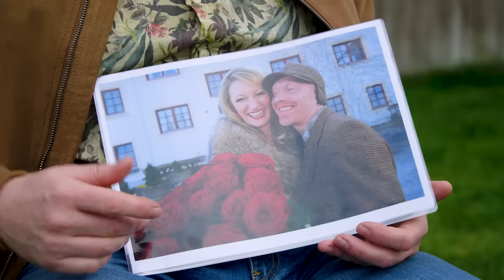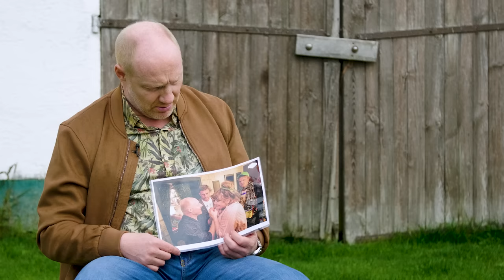REHRAGOUT-RENDEZVOUS | Rudis Verflossene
REHRAGOUT-RENDEZVOUS | Ab 10. August im Kino

„Was gibt's zum Essen?“ „Nix.“ Paukenschlag am Eberhofer-Hof: Die Oma (Enzi Fuchs) streikt! Nach gefühlt 2000 Kuchen und noch mehr Schweinsbraten, Semmelknödeln und Kraut beschließt die Oma, sich der familiären Fürsorge zukünftig zu entledigen. Chaos pur! Papa Eberhofer (Eisi Gulp), Franz (Sebastian Bezzel), Leopold (Gerhard Wittmann) und Susi (Lisa Maria Potthoff) sollen doch bitteschön endlich mal lernen, sich selbst zu versorgen. Ausgerechnet jetzt übernimmt Susi auch noch vorübergehend Niederkaltenkirchens Rathaus als stellvertretende Bürgermeisterin und reduziert mit ihrer neugewonnenen Macht Franz‘ Posten kurzum auf halbtags, damit er sich zukünftig um Sohn Pauli kümmert. Diese Aktion touchiert die Eberhofer‘sche Männlichkeit empfindlich. Zum Glück dauert es aber nicht lange bis eine Krähe ein menschliches Ohr aufgabelt und sich ein eigentlich festgefahrener Vermisstenfall überraschend zu einem verzwickten Mordfall entwickelt, der Franz und Rudi (Simon Schwarz) als Ermittler-Dreamteam erneut in Höchstform vereint.